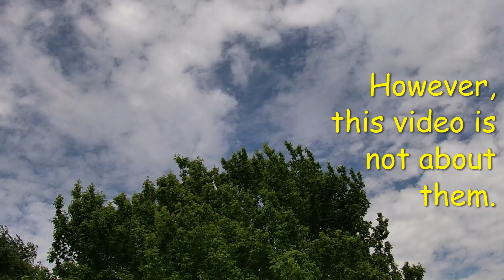For the Dogs...not for the birds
This video is not about the birds this time.  So many households have a dog, but so many end up being surrendered.  For those who have a new pooch, I want to help make it work.  And it does take some work in the beginning, but it will be worth it!

Thank you to Life House For Animals for our newest members of the fam!  If you are interested in adopting a dog, or cat, visit LifeHouseForAnimals, located in Frankfort, KY and fill out an application.

Welcome to "A Cockatiel's Song," where everyday is a story!
Jewel, grey & white cockatiel:  hatched 12/2018 - lost 12/31/21
Jolly, pastel colored cockatiel: hatched 11/2022
Coco, blue budgie:   hatched 1/2024
Jade, green budgie:  hatched 1/2024
Oliver, Chihuahua mix:  1/2018
Johnny 5, Dachshund mix:  4/2023